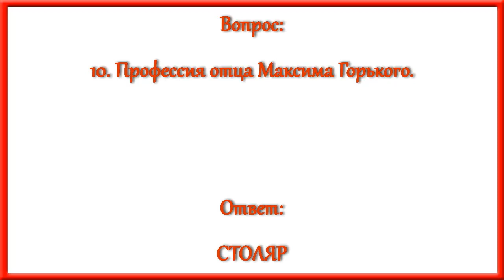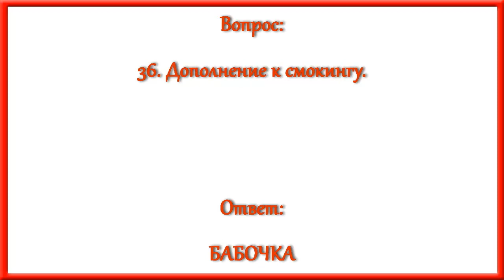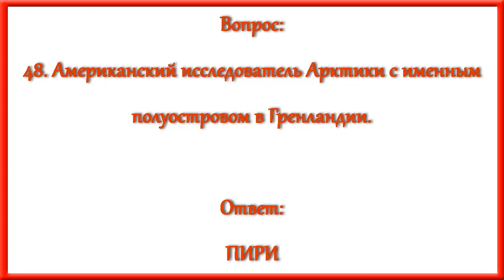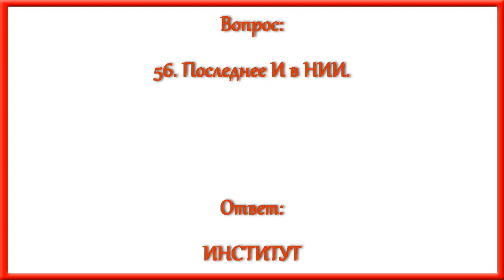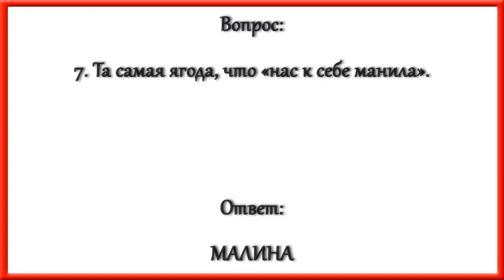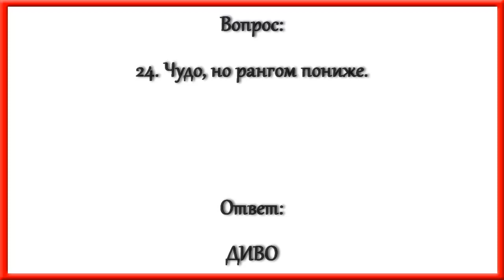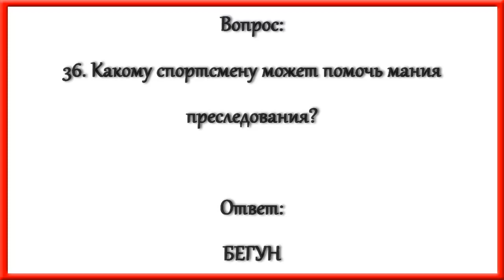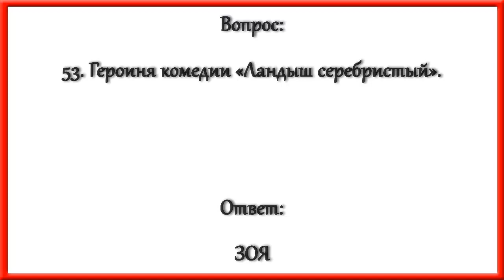Ответы на кроссворд АиФ номер 10 за 2021 год.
По горизонтали:
1. Растение «имени нечистой силы».
5. «Шлейф запахов».
9. Слезоточивые стихи.
10. Профессия отца Максима Горького.
11. Трусы для свидания с Нептуном.
12. «Сочная шишка» из тропиков.
13. Сахарная депиляция.
16. Зоя Ивановна из детективного сериала «Дневник убийцы».
18. Удар по единству в партии.
19. Кто выводит преступников на чистую воду у Агаты Кристи?
20. Что прежде ужина?
26. Цыплячий цвет.
29. Любимые краски Эдгара Дега.
30. «Штурвал жокея».
31. Детективный Рекс.
32. Диафрагма глаза.
36. Дополнение к смокингу.
39. Какого художника часто копировал Сальвадор Дали?
40. У какой дамы самая смешная профессия?
44. Беспричинный ... .
47. Что позаимствовал сказочный василиск у жабы?
48. Американский исследователь Арктики с именным полуостровом в Гренландии.
51. Французский фантаст, чей архив к моменту смерти насчитывал 20 тыс. тетрадей.
52. Какой головной убор стал символом гражданской гвардии Испании?
53. ... на приём к врачу.
54. Что убило жену героя мистической драмы «Интервью с вампиром»?
55. Какой город переименовали в честь Хо Ши Мина?
56. Последнее И в НИИ.
57. Символ бейсбола.

По вертикали:
1. Магическая практика.
2. Кого из сподвижников Емельяна Пугачёва сыграл на театральной сцене Владимир Высоцкий?
3. Какой областной центр России связан с исторической драмой «Россия молодая»?
4. Кто туристов просвещает?
6. Экспортная пальма Индонезии.
7. Та самая ягода, что «нас к себе манила».
8. Где установили первый в нашей стране памятник поэту Николаю Заболоцкому?
12. Кого сыграл Эндрю Гарфилд в фэнтези «Воображариум доктора Парнаса»?
14. Кто людей на дух не переносит?
15. Главный мексиканский курорт.
17. «Не все улыбки выражают радость» (мировой классик).
21. Куда возвращаются после боевого вылета?
22. Какую музыку исполняет диксиленд?
23. Что стоит в центре новогоднего хоровода?
24. Чудо, но рангом пониже.
25. «Увольнение в ...».
27. Мастерская фотографа.
28. Какую обувь Дэвида Бекхэма продали с аукциона за 148 тыс. долларов?
33. Когда любят просыпаться жаворонки?
34. Что отсчитывает время, уходящее в вечность?
35. Лучший среди напитков для утоления жажды в русской бане.
36. Какому спортсмену может помочь мания преследования?
37. Кто в курсе всех деталей?
38. Игры с разъярёнными быками.
41. Штучный экземпляр капусты.
42. Купальник имени атолла.
43. Кому отрубил голову Солдат из сказки «Огниво» Ханса Кристиана Андерсена?
45. Какого якобинца замочили в ванне?
46. «Козырь» павлина.
47. На каком мотоцикле уходят от погони герои романа «Инферно» Дэна Брауна?
49. Седьмая по счёту планета.
50. Бойкий мальчуган.
53. Героиня комедии «Ландыш серебристый».